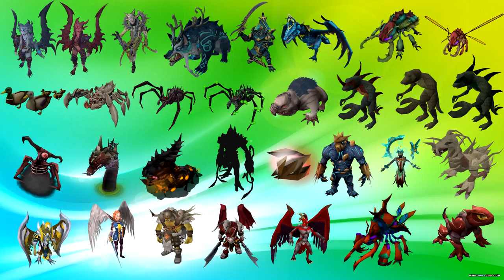How Not to Telos : Episode #1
Seeing as I will be camping Telos for a while until I will make a few short videos of myself making mistakes or frustrating/entertaining clips to watch.